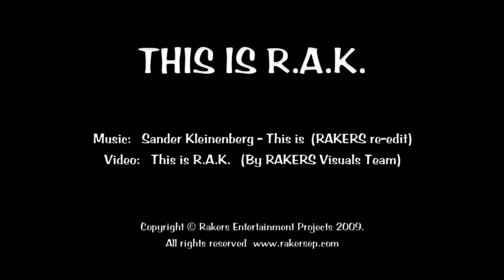Promo of Haloween Beach party by RAKERS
A Promo for RAKERS Entertainment Projects Halloween Party at Hilton Ras Al Khaimah Resort & Spa 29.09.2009 With guest DJ Behnam (Budapest) and RAKERS DJs (DJ Fadi & DJ Maz-E)